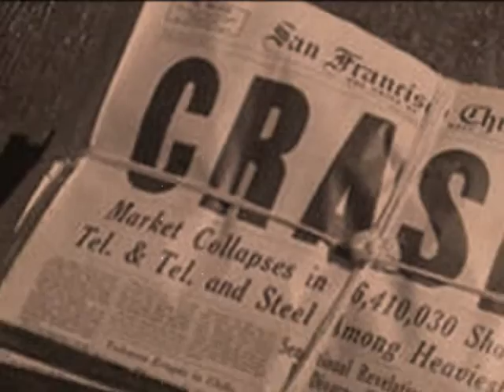Butterfly Effect: Gavrilo Princip and the 20th Century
A 63-second video montage of the history of the 20th Century, as though Gavrilo Princip (assassin of Archduke Franz Ferdinand) were responsible for the entire chain of events leading into the modern era.

He wasn't... not entirely. Surging nationalism and overweening hubris started the First World War. Princip's action merely made for a fine excuse. Nevertheless, historical events do not exist in a vacuum - each influences the next, and tracing this cause-and-effect fascinates me as a teacher and student of history.

I originally made this several years ago as part of a speech delivered in a Public Speaking course. It's just a bit of interesting nonsense!